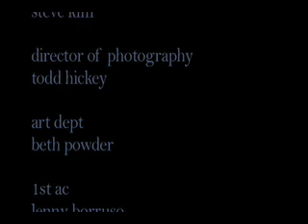Marya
When Bulimia doesn't work would you turn to Anorexia?  A story based on a true story by Marya Hornbacher...

Director: Robert Poswall